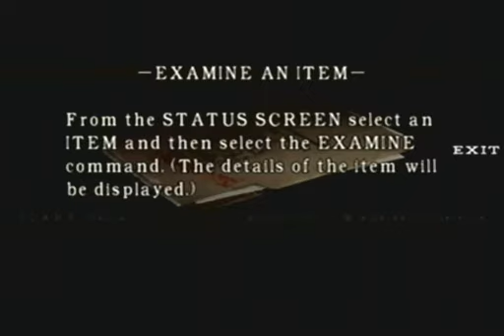REmake Chris knife run (Invisible Enemy) part 1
Part 1/4 of the first segment.  READ DESCRIPTION!!!

Wow, I got some good luck with random enemy placement, and I only got hit once this entire segment (outside of the cerberus fight), and that zombie probably could've been avoided by just running instead of trying to dodge it.  Anyways, I'm very happy with this segment.  The next will probably be the hardest of the run, though. =/

Rules:
1.)  Invisible Enemy hard mode
2.)  Knife only
3.)  No defense items
4.)  No V-Jolt
5.)  Best ending